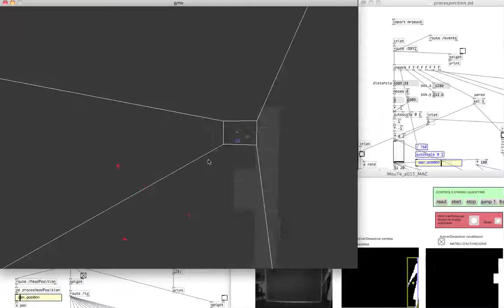UPF MAD realidad virtual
Generacion video musical con realidad virtual en el laboratorio de relaidad virtual de la UPF en barcelona
codigo grafico Processing
codigo audio Puredata